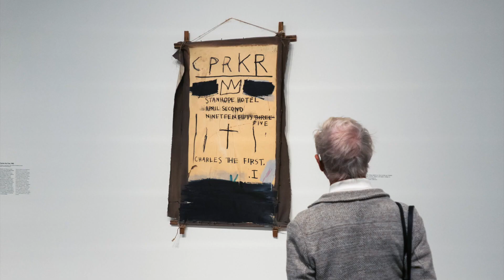Exposition BASQUIAT à la Fondation Louis VUITTON à Paris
Visite de l'exposition Jean-Michel Basquiat à la Fondation Louis Vuitton, à Paris (automne 2018). Un beau parcours à travers les peintures et dessins de Basquiat, du street art à sa collaboration avec Warhol.